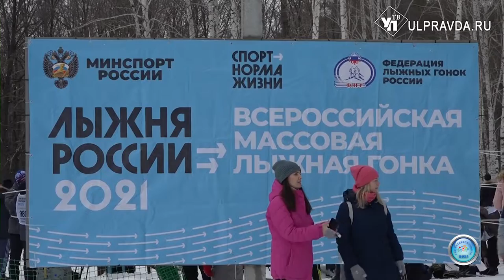Реальный спорт: в Ульяновске прошел «Футбольный мундиаль»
В чем секрет ульяновских легкоатлетов в очередном выпуске программы «Реальный спорт» рассказал директор областной школы по легкой атлетике Евгений Янкаукас. Кроме того, создатели программы поведали о том, как в Ульяновске прошла всероссийская акция «Лыжня России», как областная школа бокса готовится к своему пятилетнему юбилею, а также о футбольном проекте для дошколят.